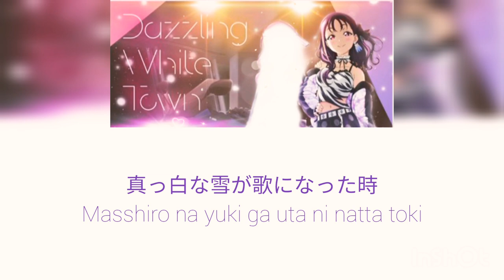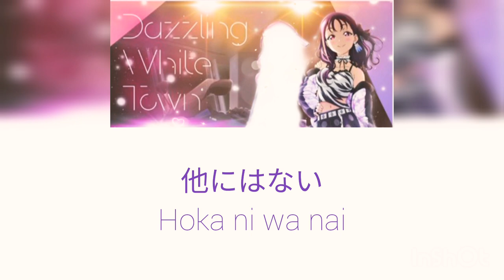Saint Snow-Dazzling White Town With Lyrics(Short Version)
This is Saint Snow's first album.
Release date is 19/8
Lovelive youtube official channel【試聴動画】ラブライブ！サンシャイン!! Saint Snow 1st シングル「Dazzling White Town」👇
【試聴動画】Saint Snow 1st シングル「Dazzling White Town」全曲試聴 ラブライブ！サンシャイン!!

If you Like this video, please a like button👍 and there are some videos below you may like👇